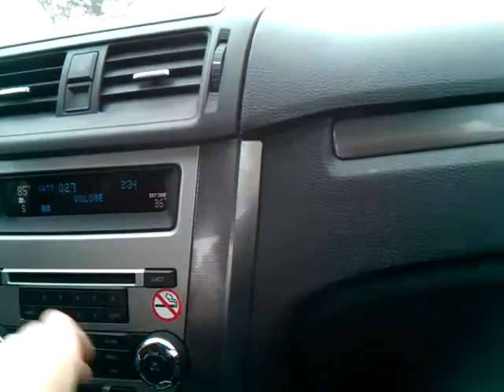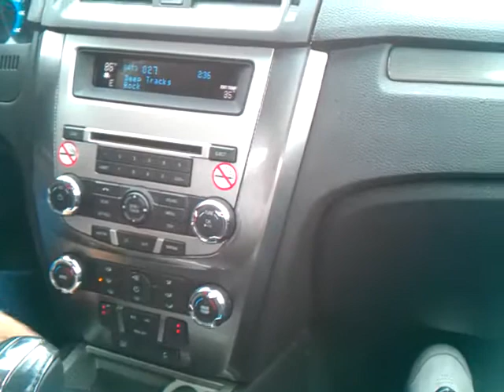February 13, 2012 1:39 PM